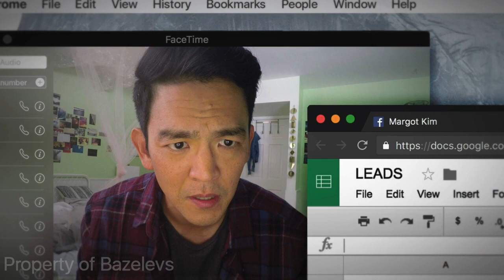'Searching' Movie Interview with Producers Sev Ohanian and Natalie Qasabian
Searching starring John Cho is in theaters everywhere today, Aug 31! So awesome to be able to interview Armenian Americans Sev Ohanian and Natalie Qasabian.